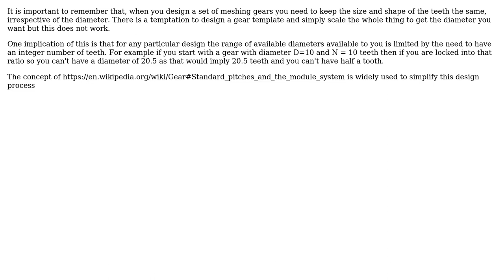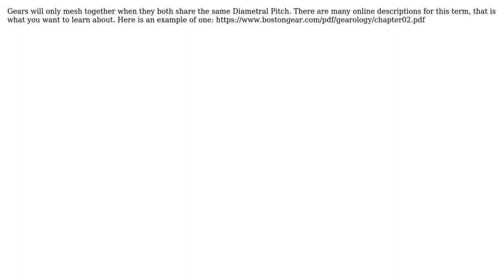Engineering: 3d model gear to fit another gear (2 Solutions!!)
Engineering: 3d model gear to fit another gear

With thanks & praise to God, and with thanks to the many people who have made this project possible! | Content (except music & images) licensed under CC BY-SA | Music | Images & others | With thanks to user Mark Main user Chris Johns user Bennett Yeo and the Stack Exchange Network Trademarks are property of their respective owners. You are responsible for your own actions.